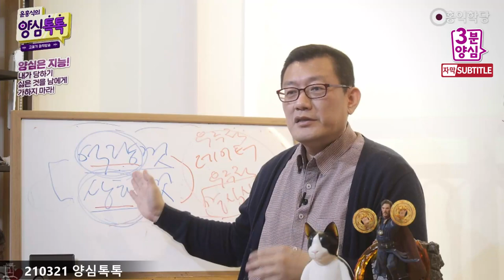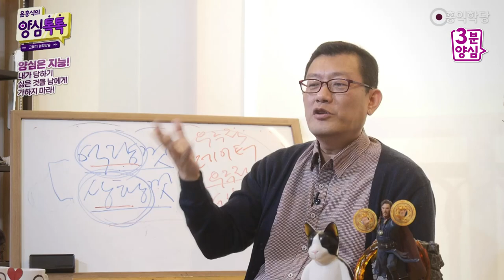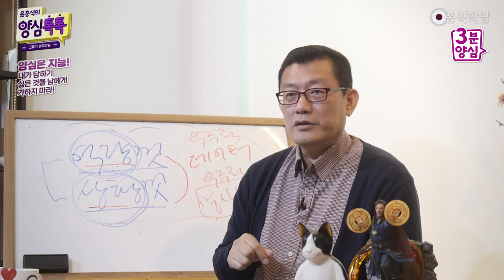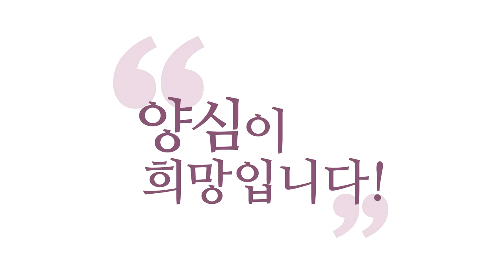[3분 양심] 하루하루 역량껏 살아가는 보살 _홍익학당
- (201321 양심톡톡) 하루하루 역량껏 살아가는 보살
뭘 이루려고 하지 마세요.
지금 보세요. 제가 얘기했잖아요.
지금, 이 순간에 우주가 원하는 건,
지금, 이 순간 여러분이 고레벨이
되라는 게 아니에요.
이 순간에 성인이 되라는 게 아니고,
고레벨이 되라는 게 아니라,
지금, 이 순간에 당신이 처한 상황에서
역량껏 할 수 있는 최선의 양심을
구현하라는 거예요. 이해되십니까?

그러면 평소에 어떻게 살아야 하느냐?
하늘이 하라는 것부터 하고 살아야 한다는 거예요.
이 전제를 받아들인다면
하늘이 하라는 것부터 하고 살자고요.
참나 각성 하고 계세요?
정신 차리고 사셔야 하 거 아니에요?
하나님과 접속은 하고 사셔야 될 거 아니에요?

지금 접속하고 계시나요?
그러니까 이게 내가 갑자기
고레벨 되려고 하는 게 아니라니까요.
하나님과 접속하는 게 너무 당연하게
옳으니까 그렇게 하시라고요.

안 하면 찜찜하고,
해야 마음이 편하니까, 하세요.
단전호흡을 왜 하는지 아세요?
호흡을 바르게 쉬어야 하늘이 좋아해요.
호흡을 고르게 쉬어야, 그리고
나중에 기운이 올바르게 돌고 있어야 좋아요.
이 기운이 돈다는 것도
“에너지체 배양해서 신선 되려고?”
아니에요. 저는 그런 마음으로 안 해요.
“네가 배가 불러서 그렇지.”
그럴 수도 있습니다.

저는 이렇게 합니다.
제가 아무튼 그쪽 분야의 고렙이라면
제 얘기 좀 들으세요.
결국 가 보면 뭘 이루기 위해서 하는 게 아니라,
해야 하니까 하는 거예요. 부득이(不得已).

보세요. 우주가 그냥 돌잖아요.
그냥 도는 거예요, 우주는.
별들이 돌아요. 도는 게 자기 임무예요.
자, 여러분! 기운을 돌려요.
기운은 우리 몸 안에 있는
그 별의 운행과 똑같습니다.
그냥 돌아야 하니까 돌리는 거예요.
호흡은 올바르게 들어오고
나가야 되니까 하는 거예요.
정신은 깨어 있어야 되니까 하는 거예요.

육바라밀은 우리의 본성이라,
탐진치가 본성이라 늘 구현하고 살듯이
육바라밀도 본성이라 늘 탐진치 하는 만큼
이상은 해 주고 살아야 돼요.

그러면 그날 하루하루,
오늘 하루는 특별한 하루고
오늘 하루 우리가 할 수 있는 역량,
우리가 할 수 있는 상황 안에서
아버지 뜻을 다 구현했으면
오늘 최고 효자로 산 거예요.
아버지가 그 이상을 바라는 게 아니라고요.
그걸 효자라고 하죠.

할 수 있는데 안 하면,
고렙이 놀고 있으면 효자입니까?
자기 레벨에 맞게
최선을 다하고 있는 게 효자입니다.
자꾸 결과에 몰입하면 안 돼요. 과정에 몰입하세요.
그 과정의 순간순간이
우리 삶의 목표입니다, 사실은.

왜 태어났느냐?
먼 훗날 고렙 되려고? 아니에요.
지금 여기서 아버지 뜻을
내 역량껏 상황에 맞게 구현하려고요.
이 목표를 잊어버리시니까 계속
먼 미래의 어떤 목표를 세워 놓고
지금 현실을 억압하면서,
기 죽이면서 닦달하는 거예요.

지금 내 역량에서 최선을 다해 놓고도,
“그럼 뭐 해요? 부처님도 아닌데.”
“그럼 뭐 해요? 7지(七地)도 아닌데.”
“그럼 뭐 해요? 태식(胎息)도 못 했는데.”
이렇게 사시면 영원히 우울합니다.

“아버지, 제가 오늘 견성(見性)을 못 했습니다.”
아버지는 기대도 안 했어요.
여러분 왜 그러세요?
아버지는 여러분한테 과한 기대를 안 합니다.
여러분 역량을 여러분보다 더 잘 아시기 때문에.

그래서 아버지는
“오늘 걸음마를 떼라”고 얘기하는데,
“아버지, 죄송해요. 제가 못 뛰었어요.”
“아니, 걸음마라도 해 보자고”
“죄송해요. 다음에는 더 잘 뛸게요.”
“그러지 말고 걷자고, 이 자식아!”
이렇게 가면 안 되겠죠, 아버지랑 대화가.